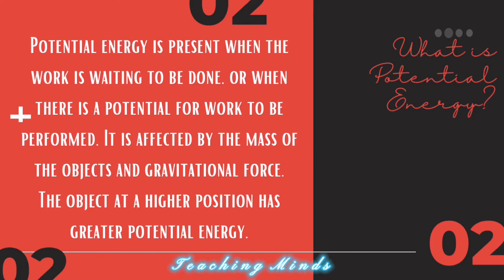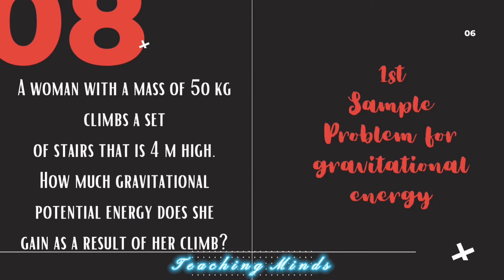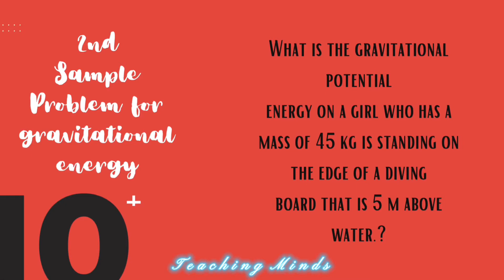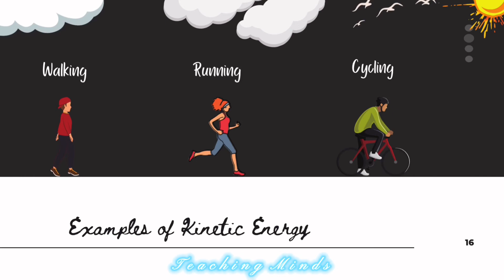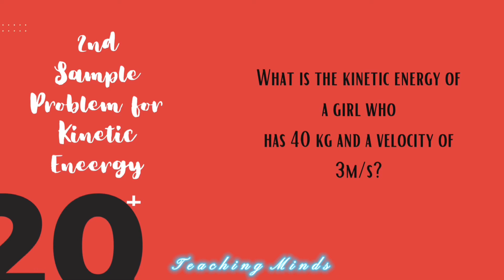Potential and Kinetic Energy | Video Report | Science